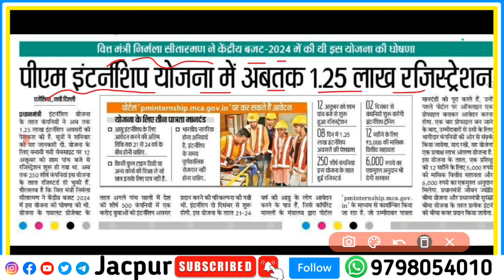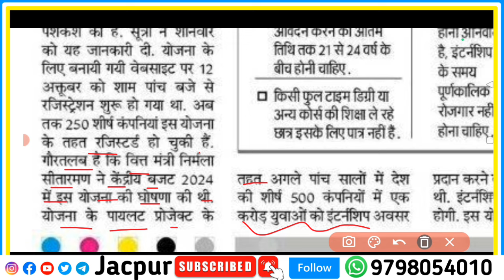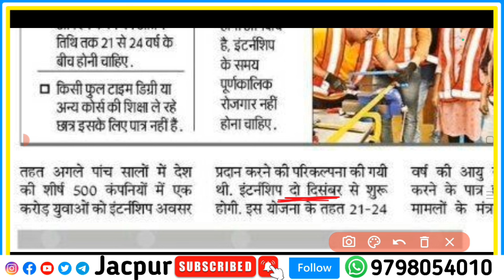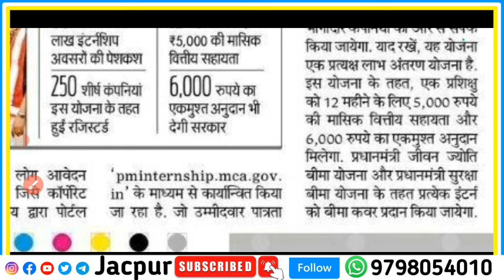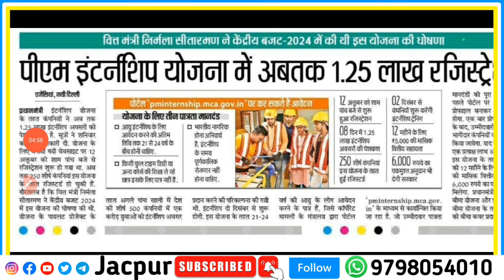बड़ी योजना | जल्दी करें आवेदन | Pm Internship Scheme 2024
Your quarries

pm internship yojana apply online
pm internship scheme 2024 online apply
internship scheme 2024